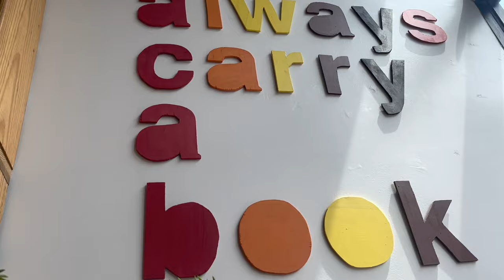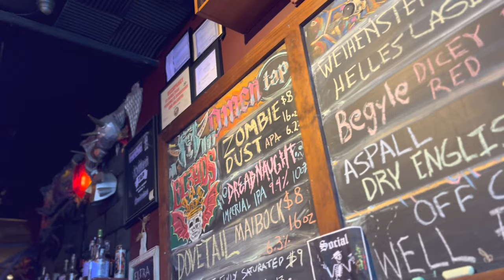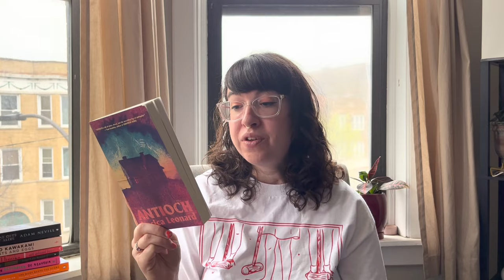Indie Bookstore Day: book shop with me in Chicago, book haul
Visiting my favorite local bookstores for Indie Bookstore Day in Chicago and sharing what I got!